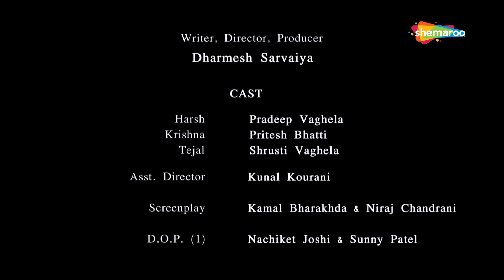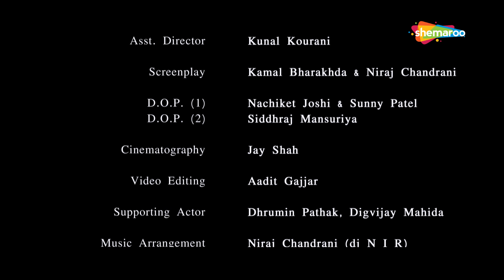Maati | Short Film | Shrushti Vaghela | Pradeep Vaghela | Janmashtami Special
Cast :- Shrushti Vaghela, Pradeep Vaghela, Pritesh Bhatti
Producer :- Dharmesh Sarvaiya
Director :- Dharmesh Sarvaiya